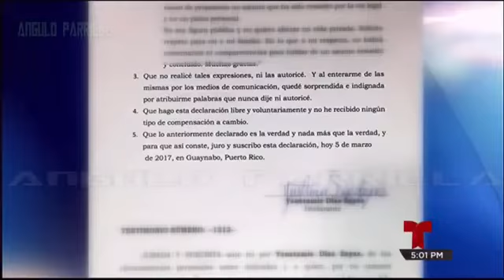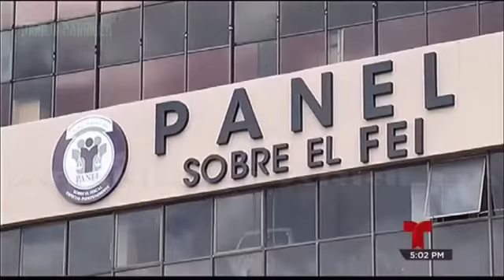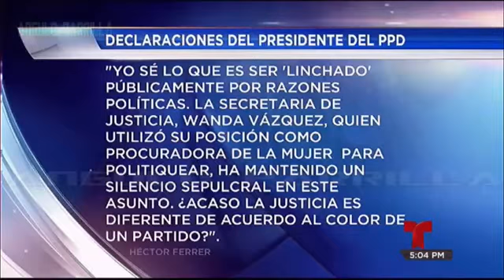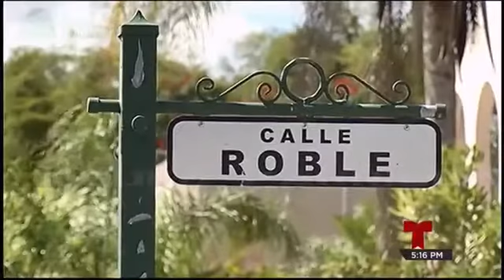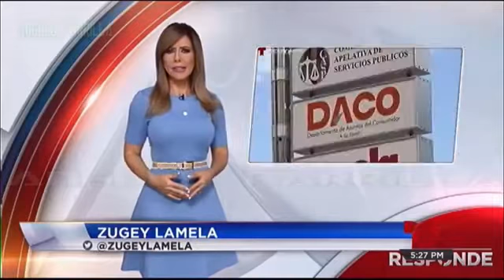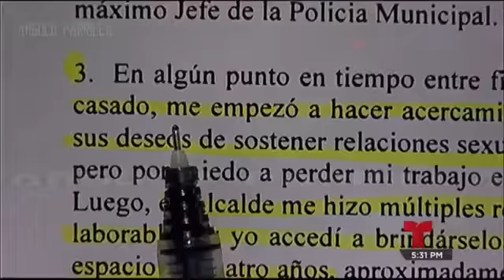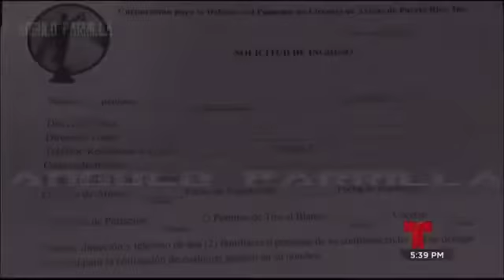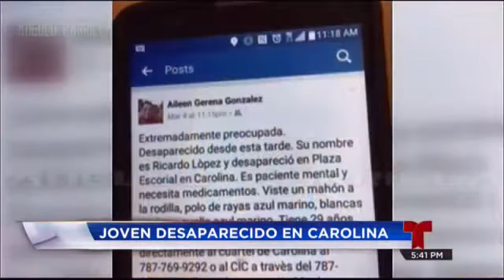Telenoticias Fin De Semana (5 marzo 2017)[Alcalde de Guaynabo aferrado a su silla]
Telenoticias Fin De Semana (5 marzo 2017)[Alcalde de Guaynabo aferrado a su silla] Cortesía de Angulo Parrilla.